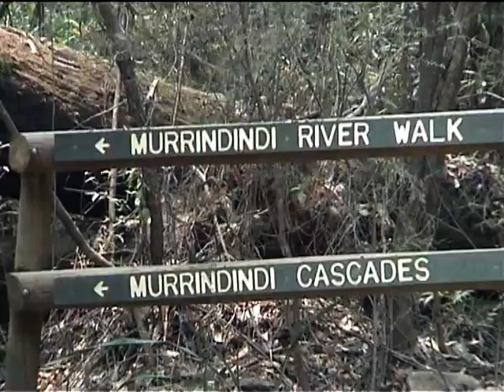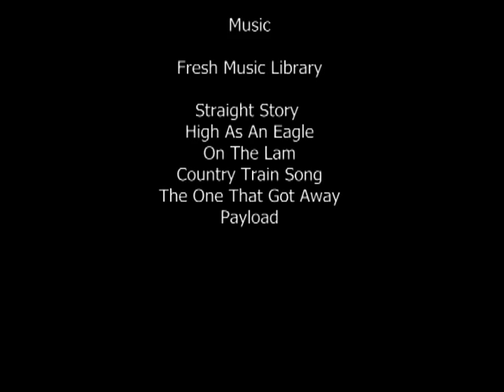Going 4WD - Cheviot Tunnel - S1 - Ep 10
We take a day trip in Toolangi Forest checking out the tracks on a hot 40 degree day while bush fires rage up in the High Country. We take a look at Murrundindi Cascades and explore an old railway tunnel